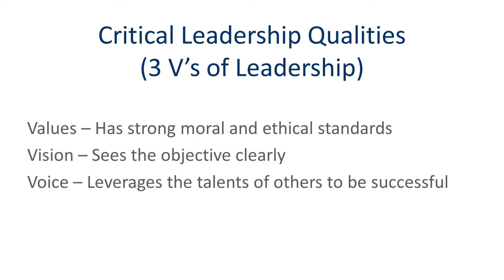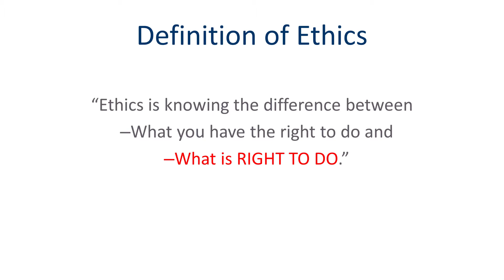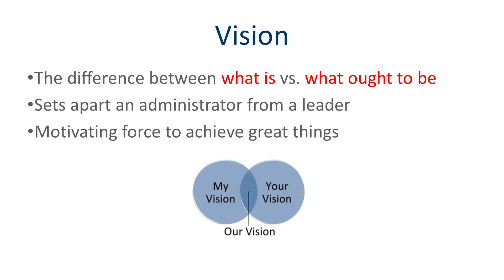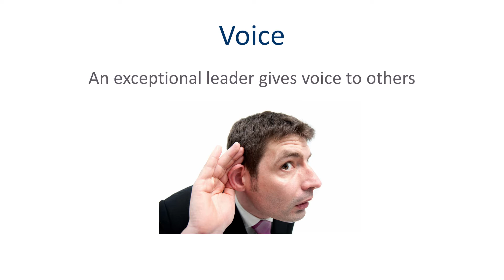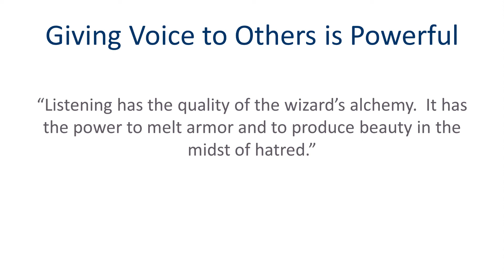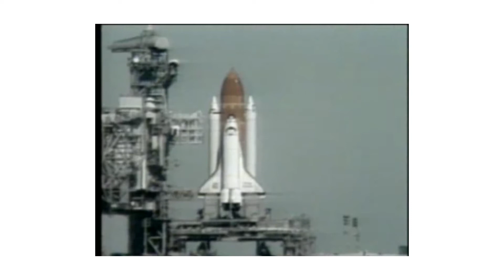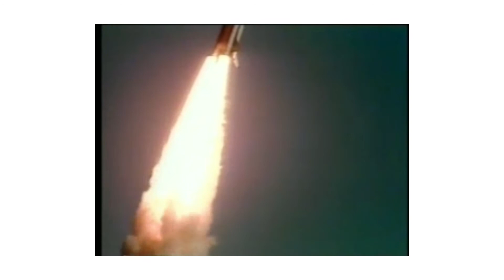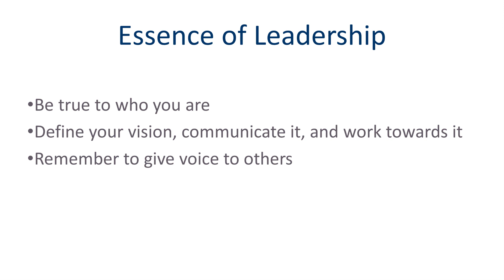Bart Leininger - The Essence of Leadership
Sponsored by the BYU Weidman Center for Global Leadership in the Ira A. Fulton College of Engineering and Technology, the Leadership Lecture Series is a unique opportunity for students, faculty and staff to gain insight into important leadership principles and to learn from respected industry leaders. Bart Leininger, founder and CFO of an environmental engineering and consulting firm based in California, delivered this lecture on March 30, 2017.